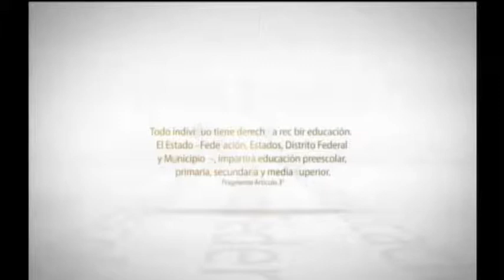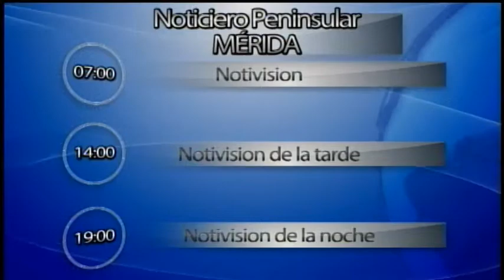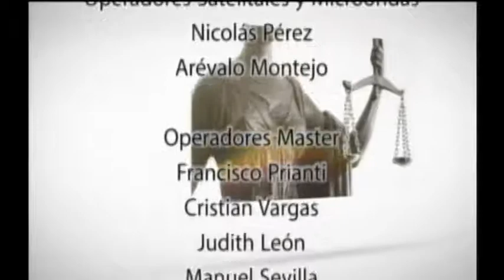Espacio Jurídico: Prevención Jurídica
Interés Jurídico y Administrativo
- Licencia de funcionamiento municipal
Conductor: Eduardo Romero Angulo
Te invitamos a darle like a nuestra Fan y a seguirnos en Twitter @tucanal10
20/02/2015